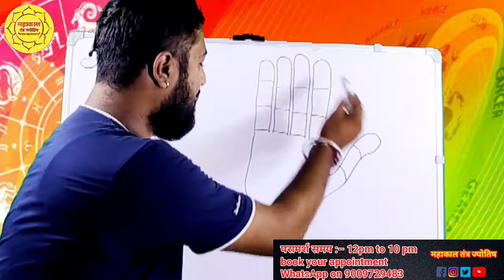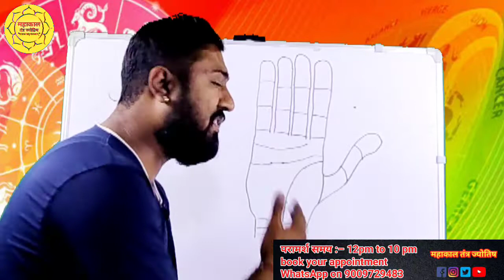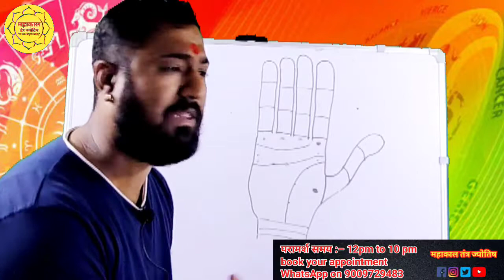हस्तरेखा सीखें | हाथ में काले तिल या धब्बे का संपूर्ण रहस्य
हथेली पर तिल होने का रहस्य जाने अद्भुत,हस्तरेखा शास्त्र,हस्त रेखा,नाखून पर अर्धचंद्र का निशान,मस्तिष्क रेखा,मस्तिष्क रेखा (brain line),ज्योतिषशास्त्र,भाग्य रेखा,नाखून पर सफेद निशान का मतलब,हथेली पर सूर्य पर्वत,केतु पर्वत,सामुद्रिक शस्त्र,गुरु पर्वत,शुक्र पर्वत,नाखूनों पर सफेद निशान,til on hand,mole on mount of venus,mole on mount of luna,mole on mount of moon,mole on mount of mercury,mole on mount of jupiter,mole on index finger